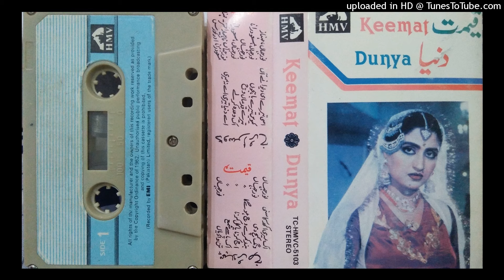Wang Kach Di KEEMAT Noor Jehan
Lyrics Khawja Pervaiz
P.1986